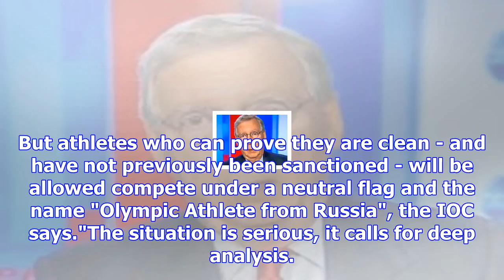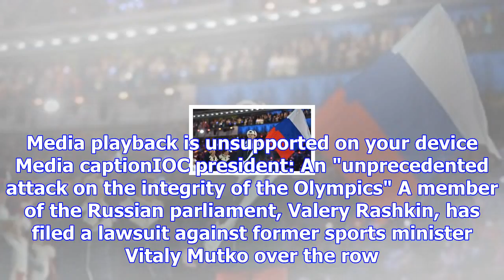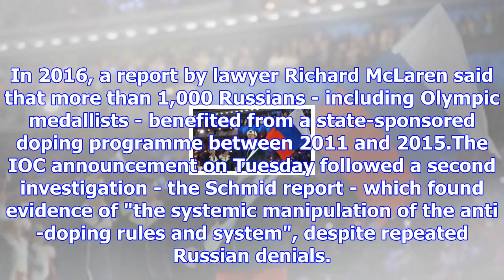Kremlin calls for calm over olympics ban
Image copyright AFP Image caption Russian bobsleigher Alexander Zubkov, pictured at the Sochi Winter...